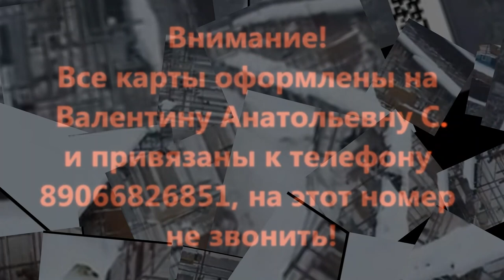Соседи обещали спалить сарай со щенками. Rescue puppies.